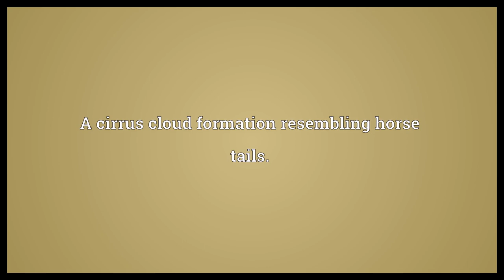Mares' tails Meaning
Video shows what mares' tails means. A cirrus cloud formation resembling horse tails..  Mares' tails Meaning. How to pronounce, definition audio dictionary. How to say mares' tails. Powered by MaryTTS, Wiktionary